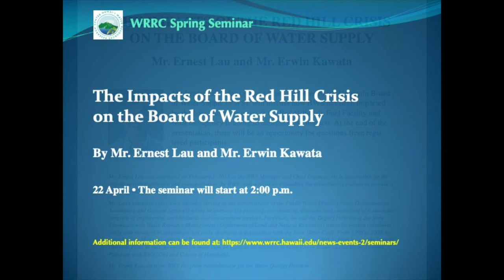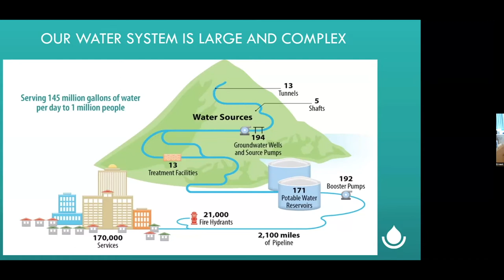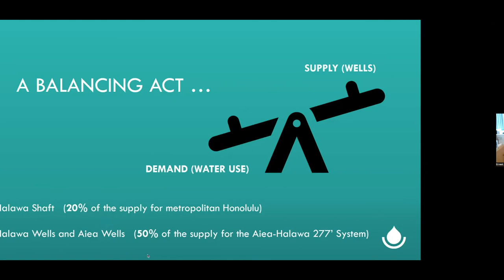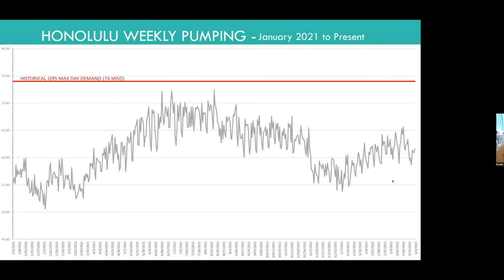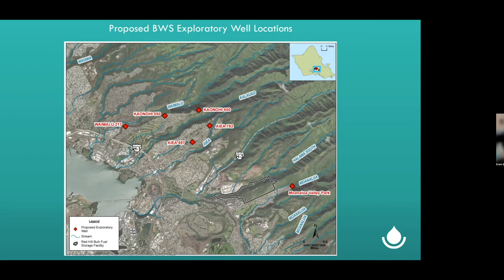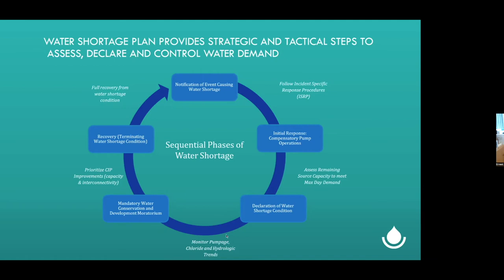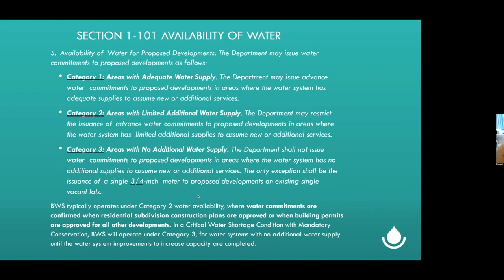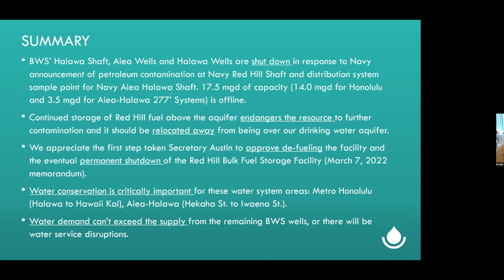Hawai‘i WRRC Seminar Series: 22 April 2022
The Impacts of the Red Hill Crisis on the Board of Water Supply

Ernest Lau and Erwin Kawata

Ernie Lau, Manager and Chief Engineer of the Honolulu Board of Water Supply (BWS), discusses how BWS has been impacted by the contamination crisis at the Red Hill Bulk Fuel Facility and what the agency is doing to address these impacts. At the end of the presentation, Ernie and Erwin (BWS Program Administrator, Water Quality Division) responded to as many questions as possible during the allotted time.